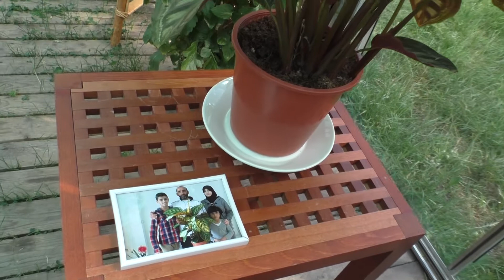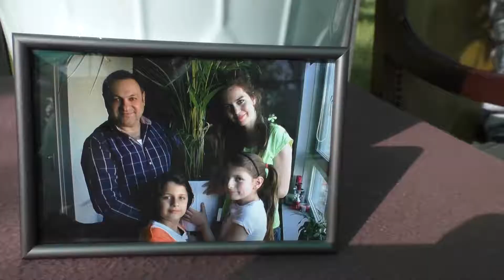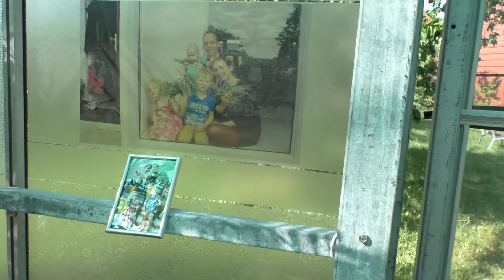Kunst in de Kas : Aandacht